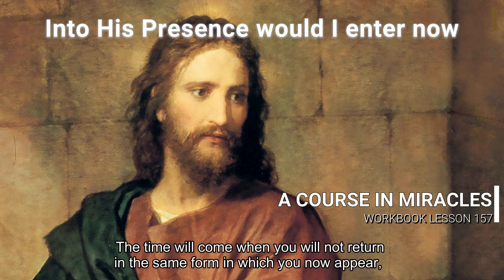A COURSE IN MIRACLES - WORKBOOK LESSON 157 (spoken with subtitles)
Lesson 157
"Into His Presence would I enter now."
This is a day of silence and of trust. It is a special time of promise in your calendar of days. It is a time Heaven has set apart to shine upon, and cast a timeless light upon this day when echoes of eternity are heard. This day is holy, for it ushers in a new experience, a different kind of feeling and awareness. You have spent long days and nights in celebrating death. Today you learn to feel the joy of life.

This is another crucial turning point in the curriculum. We add a new dimension now; a fresh experience that sheds a light on all that we have learned already, and prepares us for what we have yet to learn. It brings us to the door where learning ceases, and we catch a glimpse of what lies past the highest reaches it can possibly attain. It leaves us there an instant and we go beyond it, sure of our direction and our only goal.

Today it will be given you to feel a touch of Heaven, though you will return to paths of learning, yet you have come far enough along the way to alter time sufficiently to rise above its laws, and walk into eternity a while. This you will learn to do increasingly, as every lesson, faithfully rehearsed, brings you more swiftly to this holy place and leaves you, for a moment, to your Self.

He will direct your practicing today, for what you ask for now is what He wills. And having joined your will with His this day, what you are asking must be given you. Nothing is needed but today's idea to light your mind, and let it rest in still anticipation and in quiet joy wherein you quickly leave the world behind.

From this day forth your ministry takes on a genuine devotion, and a glow that travels from your fingertips to those you touch, and blesses those you look upon. A vision reaches everyone you meet, and everyone you think of, or who thinks of you. For your experience today will so transform your mind that it becomes the touchstone for the holy Thoughts of God.

Your body will be sanctified today, its only purpose being now to bring the vision of what you experience this day to light the world. We cannot give experience like this directly. Yet it leaves a vision in our eyes which we can offer everyone, that he may come the sooner to the same experience in which the world is quietly forgot, and Heaven is remembered for a while.

As this experience increases and all goals but this become of little worth, the world to which you will return becomes a little closer to the end of time; a little more like Heaven in its ways; a little nearer its deliverance. And you who bring it light will come to see the light more sure; the vision more distinct.

The time will come when you will not return in the same form in which you now appear, for you will have no need of it. Yet now it has a purpose, and will serve it well. Today we will embark upon a course you have not dreamed of. But the Holy One, the Giver of the happy dreams of life, Translator of perception into truth, the holy Guide to Heaven given you, has dreamed for you this journey which you make and start today, with the experience, this day holds out to you to be your own.

Into Christ's Presence will we enter now serenely unaware of everything except His shining face and perfect Love. The vision of His Face will stay with you, but there will be an instant which transcends all vision, even this, the holiest. This you will never teach, for you attained it not through learning. Yet the vision speaks of your remembrance of what you knew that instant, and will surely know again.